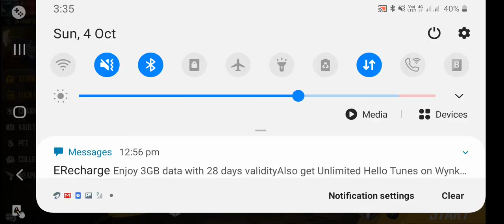Hip hop I'd exchange the most rare account